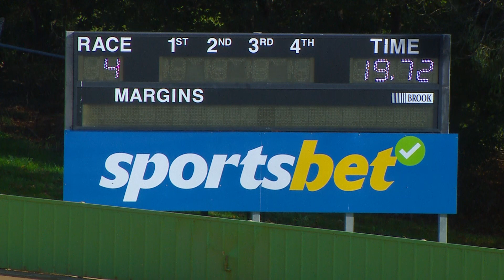HVL WED 24 MAY 23 R4